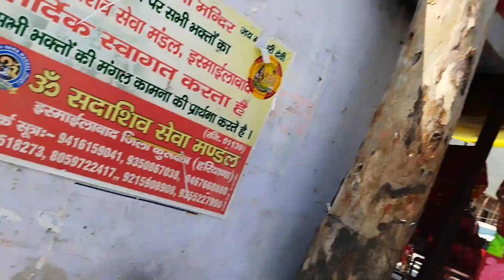Dhari Devi Temple,Uttarakhand I धारी देवी मंदिर , उत्तराखंड I ധാരി ദേവി ക്ഷേത്രം, ഉത്തരാഖണ്ഡ്